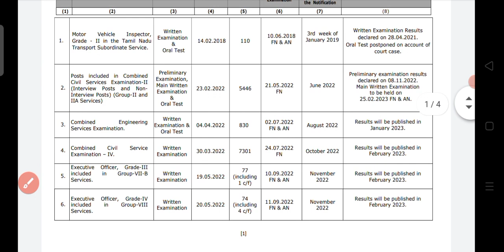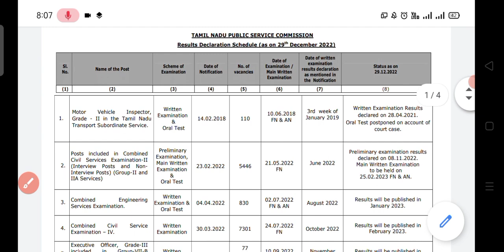TNPSC GROUP 4 Result official Update|Group 1 Results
tnpsc Group 1 Results